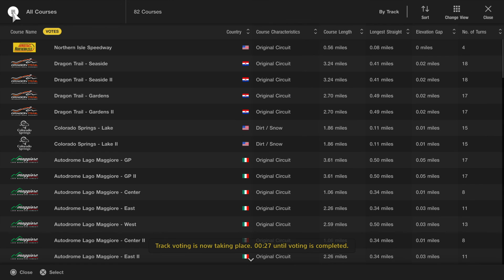Gran Turismo®SPORT_20200106224920